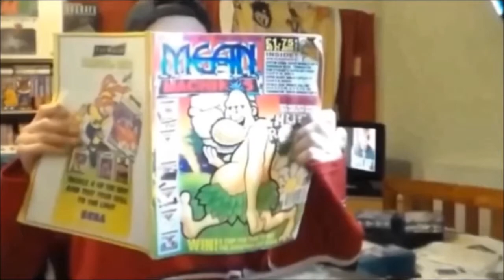Quazatron On ZX Spectrum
A quick and very poor game play of the very interesting Quazatron on the ZX Spectrum.